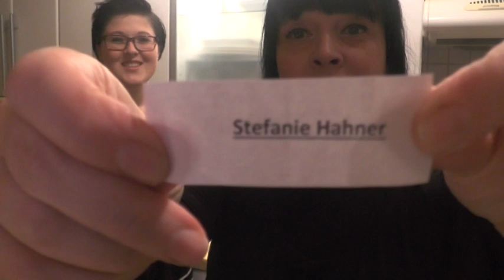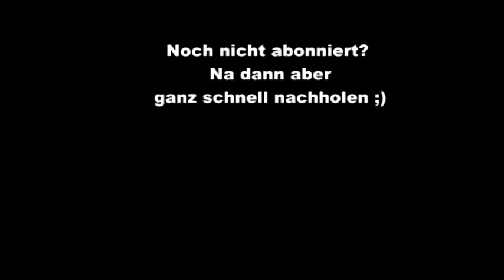Gewinnspiel Auslosung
Ihr Lieben,

ich gratuliere euch ganz herzlich zu eurem Gewinn.
Bitte schickt mir eine Nachricht oder vEmail mit eurer Anschrift, damit ihr so schnell wie möglich euren Gewinn in den Händen halten dürft!!!

Eure Nicole